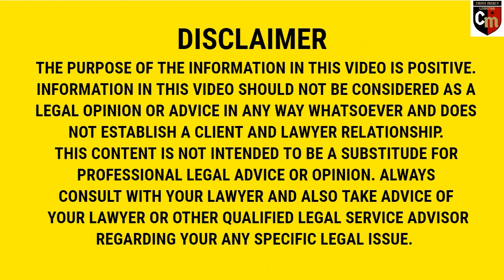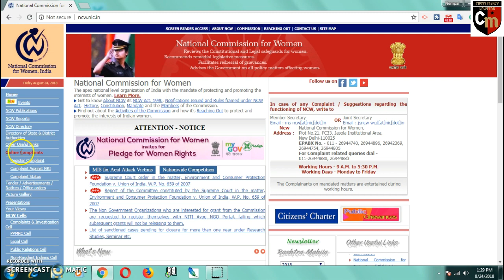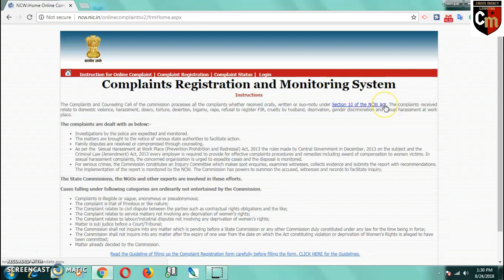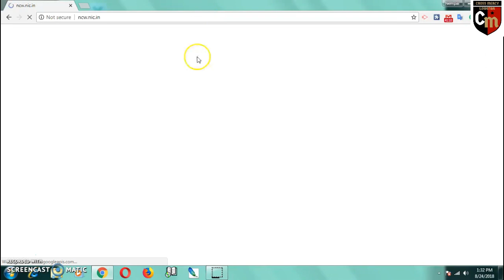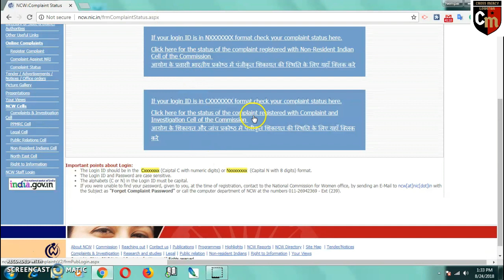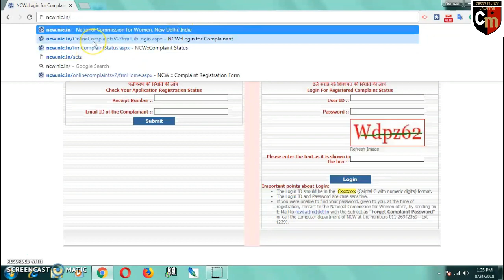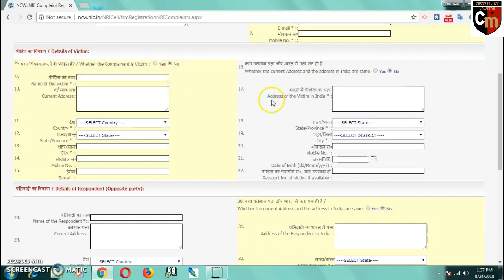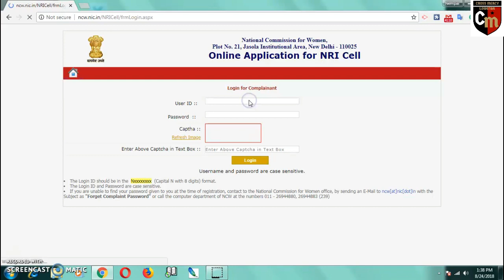How to check the status of the online complaint to the National Commission For Women. (Hindi)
Hi friends,
                  In this video, I have explained the process to check the status of online complaint to the National Commission for Women. It's a very easy process. just follow the instructions and you can easily find the status of your online complaint.
                                                  Thanks!

Now you can purchase an Amazing product for women safety
Knockout Punch Super Strong Oc Pepper Spray with Child Safety Lock and Key Ring

You can purchase IFITech 1080p HD Hidden Camera, Plug USB Charger, 64GB SD Card Support, 2 Mode Recording, Nanny cam

Buyingbell HD Spy Pen Hidden Camera With Audio/Video Recording,16GB Card Support

BACKGROUND AUDIO:
YOUTUBE LIBRARY